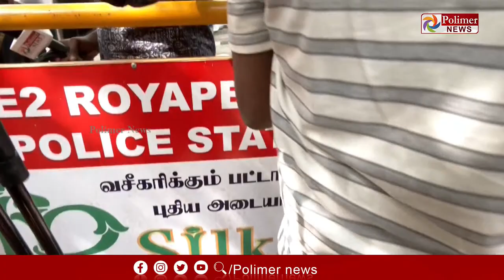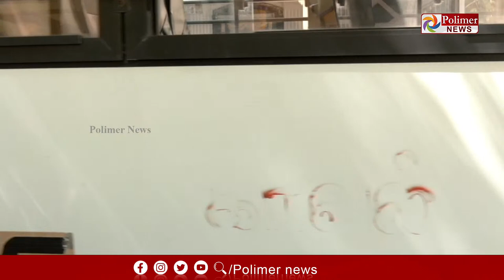LIVE:முன்னாள் முதல்வர் கருணாநிதி வாழ்ந்த கோபாலபுரம் இல்லத்தில் முதலமைச்சர் மு.க.ஸ்டாலின் நினைவஞ்சலி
LIVE:கலைஞர் கருணாநிதி வாழ்ந்த  கோபாலபுரம் இல்லத்தில் முதலமைச்சர் மு.க.ஸ்டாலின் நினைவஞ்சலி..!